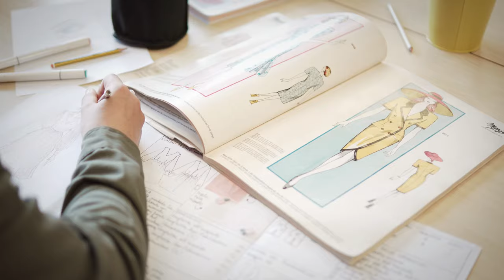Backstage Collezione "Giuseppe Medici" - 2021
L'Istituto "Giuseppe Medici" vi invita, lunedì 28 giugno 2021 alle ore 20.30, alla première della Collezione 2021 - realizzata dalle studentesse e dagli studenti del percorso Made In Italy - Settore Moda. Link alla première